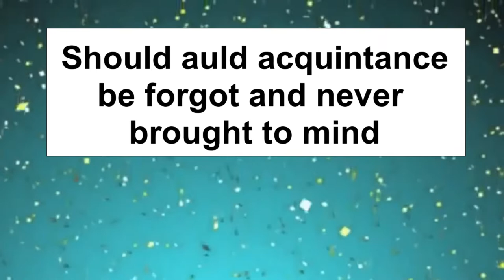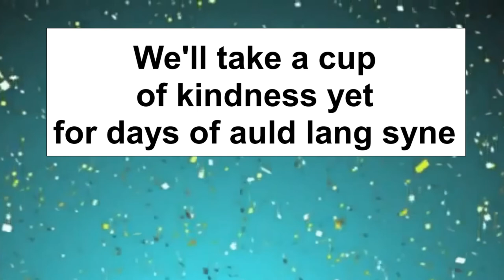Every year New Year Countdown with Auld Lang Syne karaoke for every year!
Have fun ringing in the New Year with this countdown and karaoke of Auld Lang Syne!

Auld Lang Syne was written by: Robert Burns in 1788

I sing, artwork, unboxing/reviews, collaborations, live streams, play piano and do karaoke. If you would like to do a collab with me just ask!

Anna Rammel
2441-Q Old Fort Pkwy #328